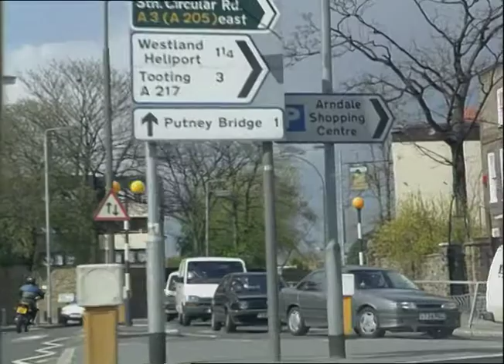ROYAL DOCKS - AERIAL 1982